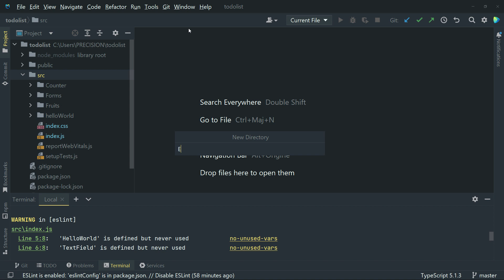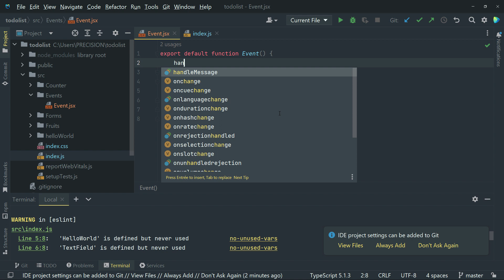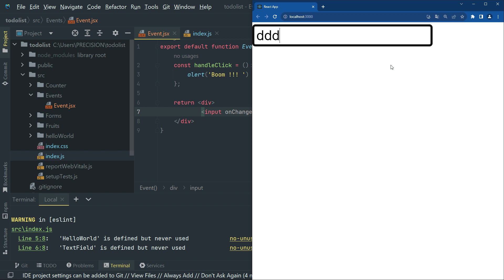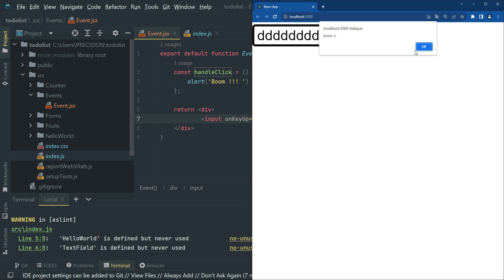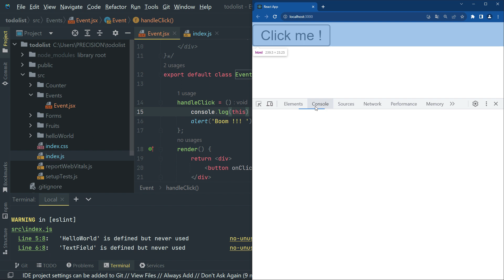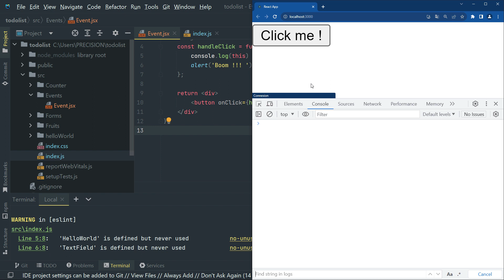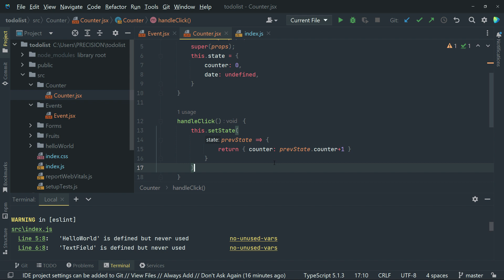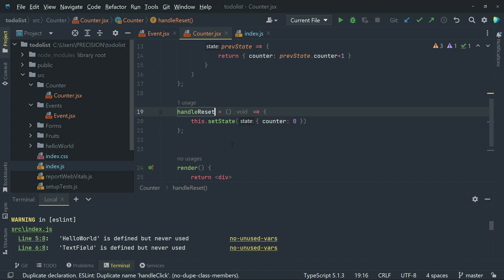7- React JS darija : Events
7- React JS darija : Events